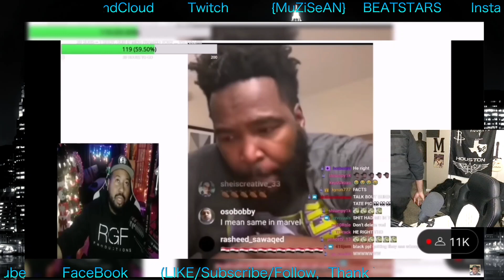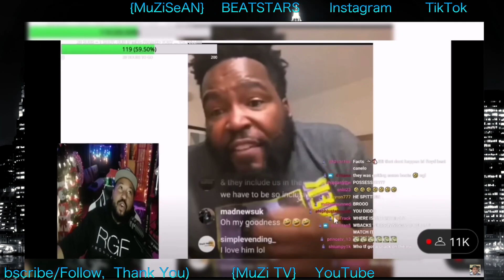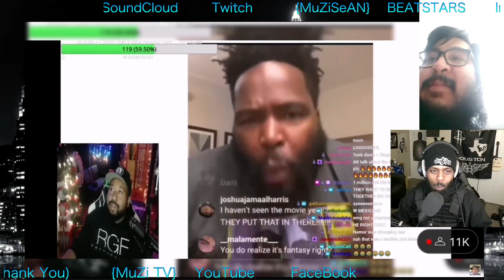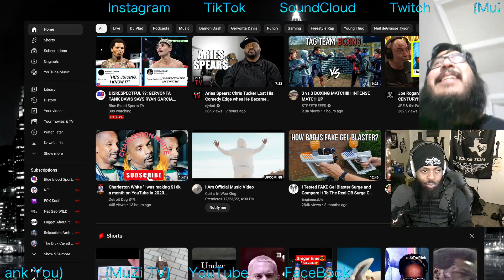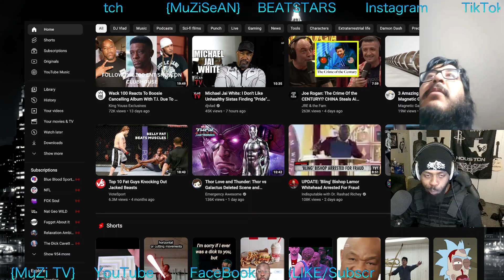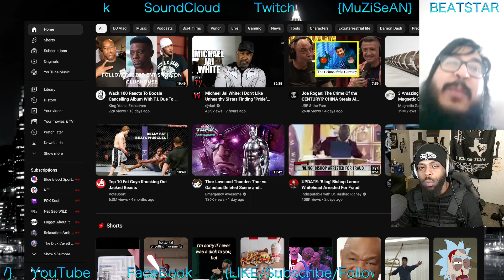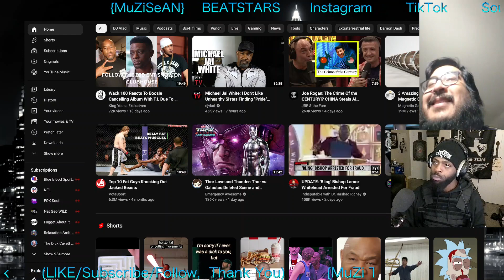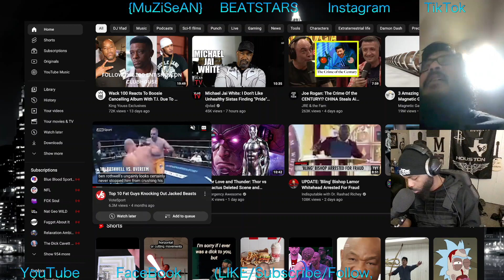Dr. Umar vs Deion vs Andrew Schulz & Charlamagne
MuZi TV
For music: Spotify, iTunes "Muzisean"
BEATSTARS.com/muzisean
YouTube: MuZiSeAN by MuZi TV
FB Gaming
MuZiSeANstudios